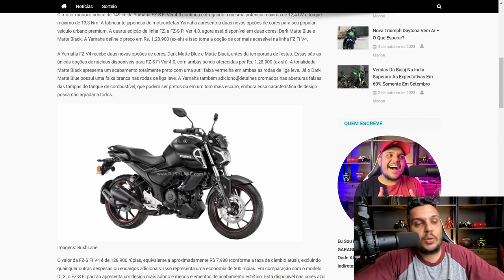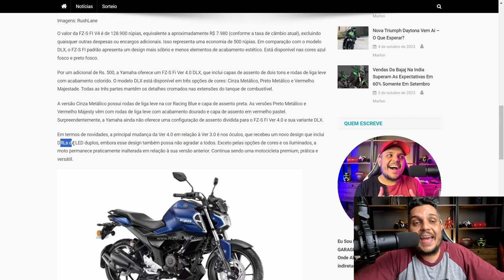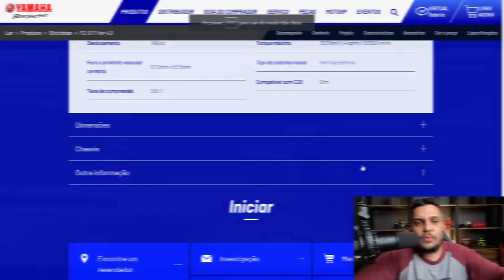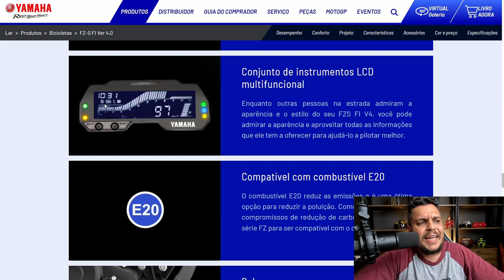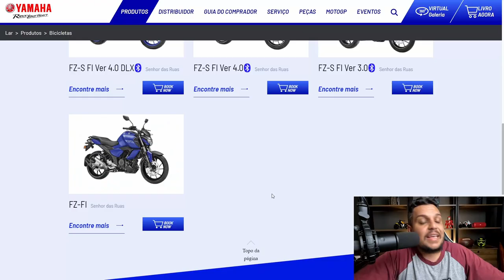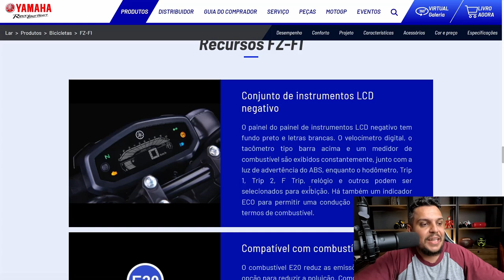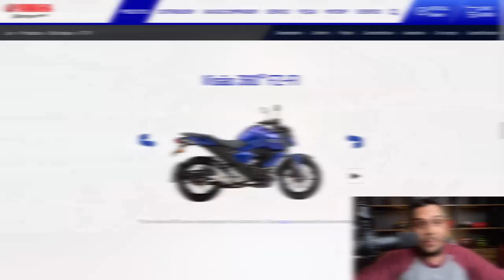✅YAMAHA Atualiza FZ-15 Indiana e deixou mais BARATA - FZ S FI 4.0 2024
✅Haya Creations✅
Film Maker
✅Vulcan Radical Store✅
Endereçõ: Rua Marquês do Herval, 95 - Centro
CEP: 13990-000